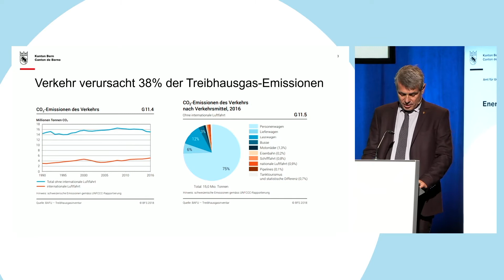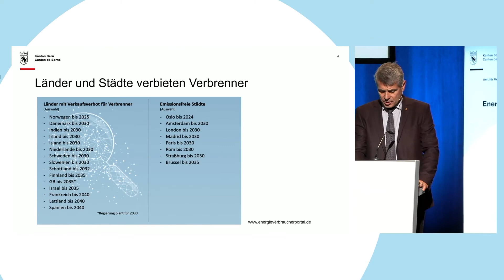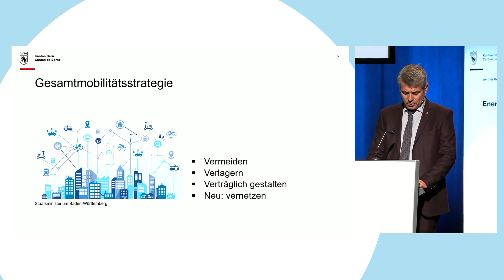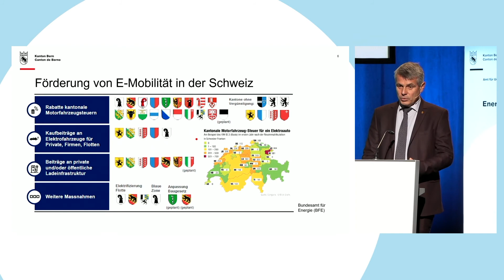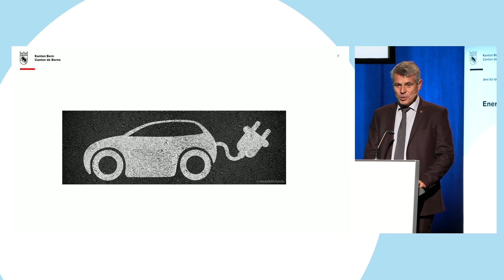Chancen und Perspektiven der Mobilitätswende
Die Mobilität gehört zu unserem täglichen Leben. Der Verkehr ist jedoch auch einer der grössten Verursacher von Treibhausgasen und damit zusammen mit dem Gebäudebereich massgeblich am Klimawandel beteiligt. Die positive Seite ist, dass mit einer Mobilitätswende auch ziemlich rasch Treibhausgase vermindert werden könnten. Das Potenzial ist gross und eine Wende relativ einfach. Doch wann ist der richtige Zeitpunkt für den Umstieg auf ein Elektro-Auto?

Fachexpertinnen und –experten erläutern die Entscheidungskriterien, informieren über den aktuellen Stand der Technik und geben Tipps zu einem sinnvollen Umstieg.